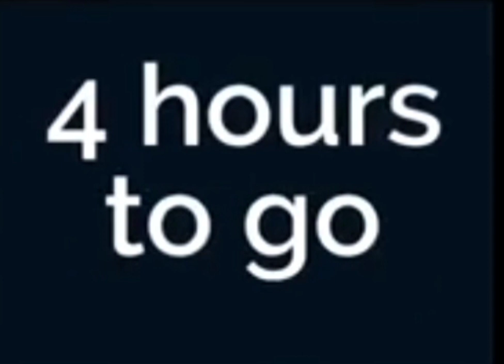4 hours left until Autism Awareness Month 2024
2 Years Ago I started a youtube channel where I like to post video of the weather, Interstates, etc. But In 2022 I had to quit doing storytime because I did not have any time to read any books to my viewers and I was getting more busy than usual. I will still be doing Made-up stories but they will not happen often. My name Is Dr. Josec Diaz and I was elected as the ambassador for autism awareness on March 24 2023. I like to spread awareness about autism to people I meet for the first time. The Kindergarten Rocks channel was once called The Transport 3 channel until may 21 when A kindergarten teacher decided that it should be called the kindergarten rocks channel. my youtube channel name will be changing In the spring of 2024 due to recent posts about autism. Kindergarten Rocks!

Maintenance on my YouTube channel expected to occur from 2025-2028